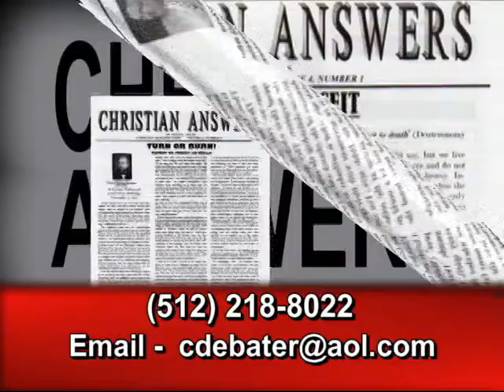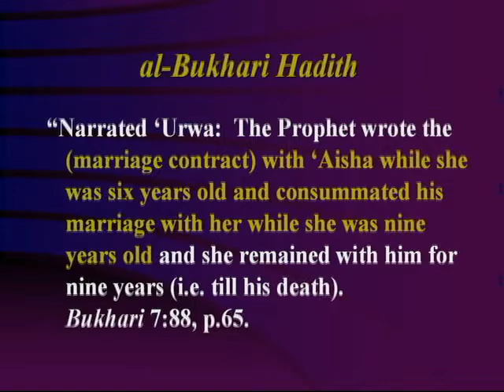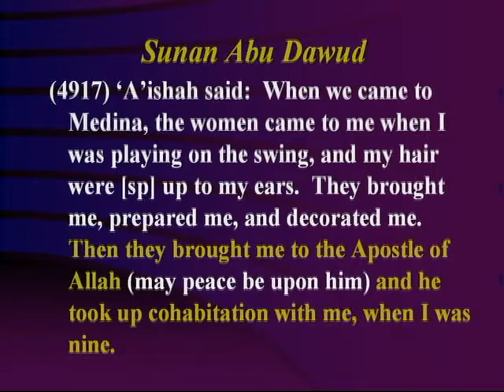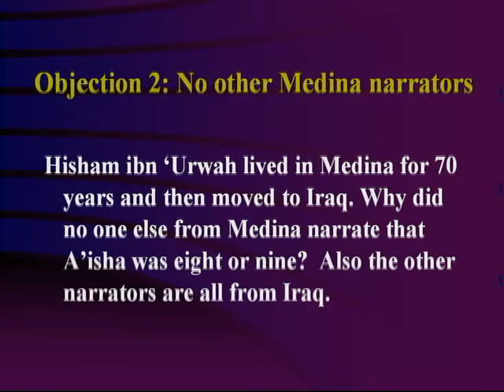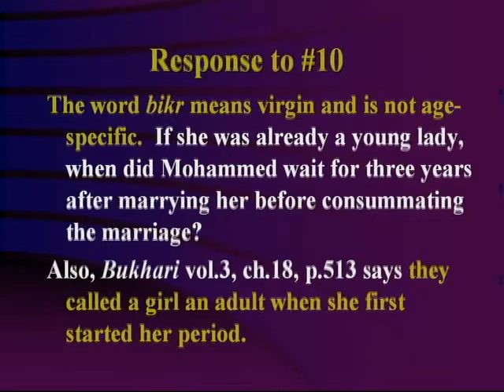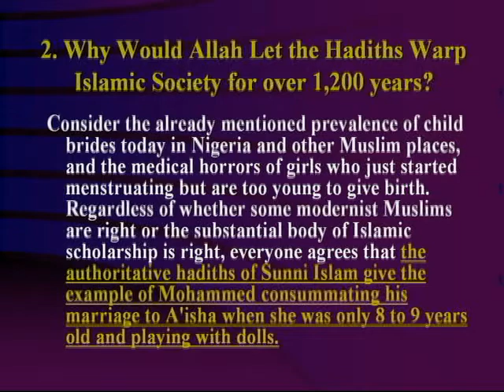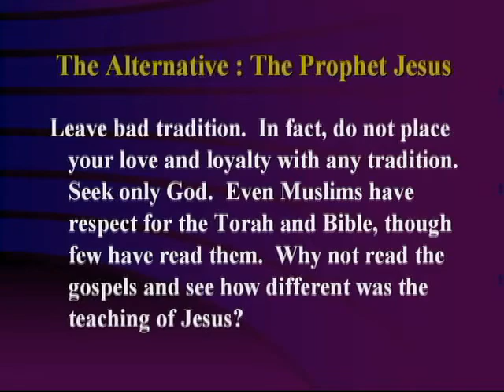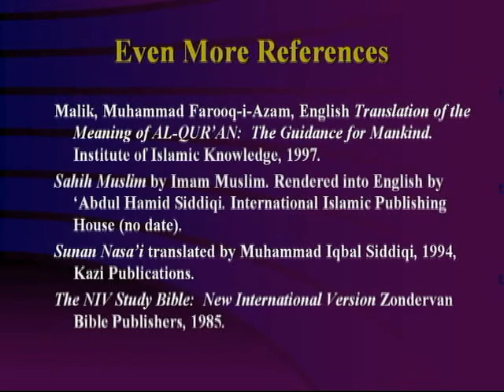6 YEAR OLD WIFE OF MUHAMMAD WAS OKAY BY THE MUSLIM GOD ALLAH BUT NOT BY THE BIBLICAL GOD OF JESUS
6 YEAR OLD WIFE OF MUHAMMAD WAS OKAY BY THE MUSLIM GOD ALLAH BUT NOT BY THE BIBLICAL GOD OF JESUS  Christian answer's video by permission